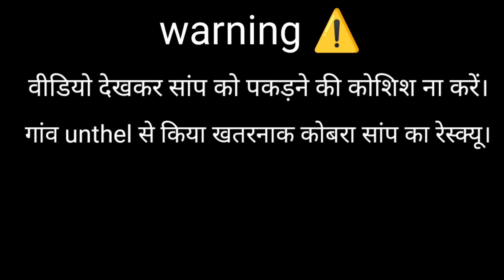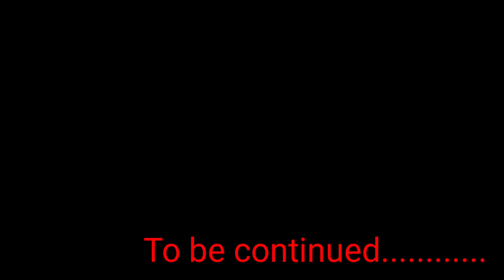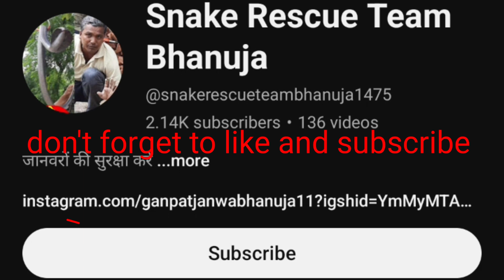Rescuing serpents, saving lives 🐍based on the theme of snake rescue the heroic act of saving snake.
"Watch as skilled experts rescue snakes in daring missions to protect both humans and wildlife. Witness the adrenaline-pumping moments as these professionals handle dangerous situations with precision and care. Learn about snake behavior, conservation efforts, and the importance of coexisting with these fascinating creatures.
rescue team bhanuja
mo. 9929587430